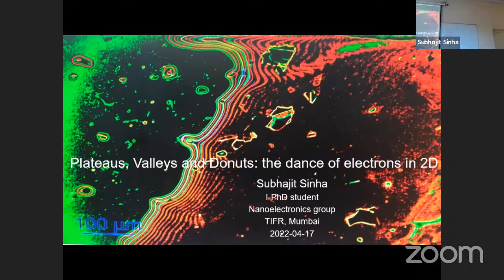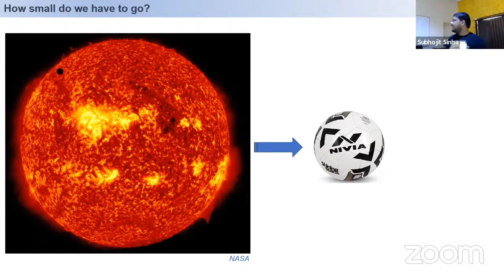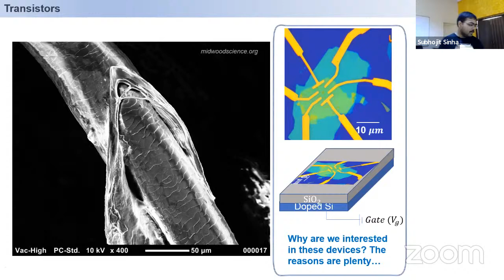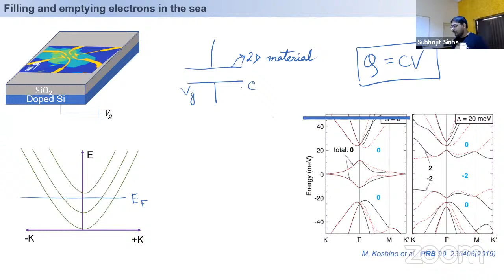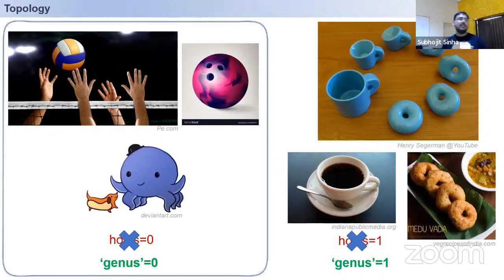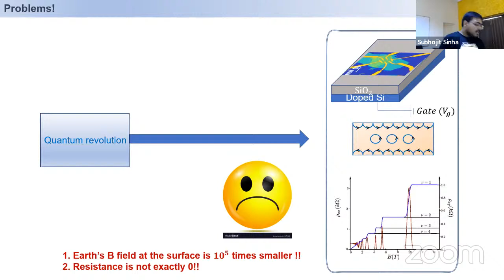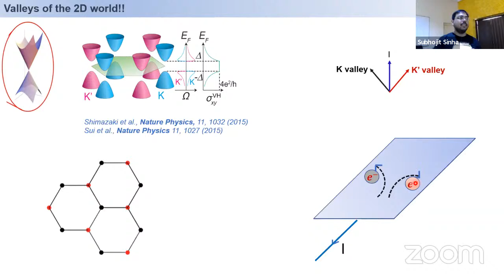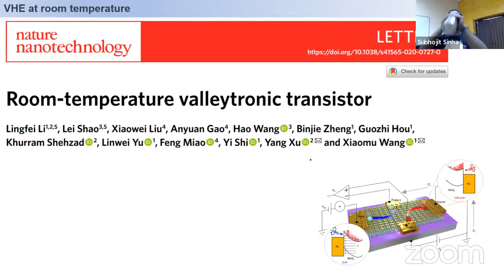Plateaus, valleys and doughnuts: the dance of electrons in 2D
I will talk about how electrons flow when one of the three dimensions of our daily life is quenched. This new 2D world has immediate implications in the present century regarding how we go about solving our ever-increasing power demands. I will pictorially discuss how one of the fundamental mathematics concepts, namely topology, has entered this new experimental field to help us search for novel devices. Talking primarily from an experimental point of view, I will try to explain how one of the earliest known characteristics of materials-- resistance-- will serve as our weapon to identify novel material properties. Towards the end, I will provide a bird's eye view of a very recent emergent field called "twistronics," on which we have been working.

About the speaker:  Mr. Subhajit Sinha, is an integrated PhD student in the Nanoelectronics lab at TIFR, Mumbai.